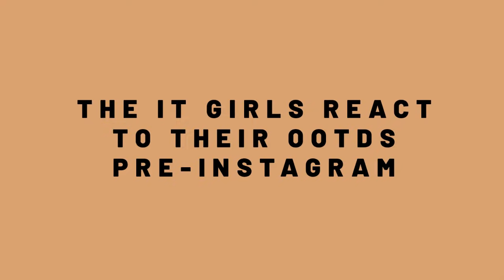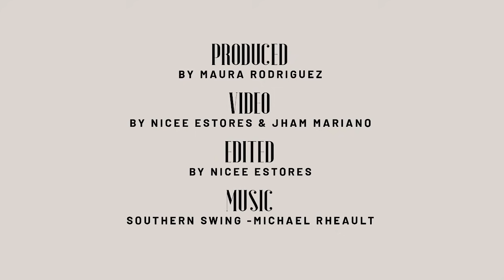Georgina, Liz, Solenn, and Belle React To Their Old OOTDs | Outfit Reactions | PREVIEW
As they say, if it's not on Instagram it didn't happen. Luckily we have receipts. The IT Girls, Georgina Wilson, Liz Uy, Solenn Heussaff, and Belle Daza are all known to be always stylish, chic, and put together. But everyone has made some bad outfit choices—especially before the age of Instagram likes and engagement. So what happened when we asked the It Girls to comment on their OOTDs before the 'gram? Watch the hilarious video to find out!